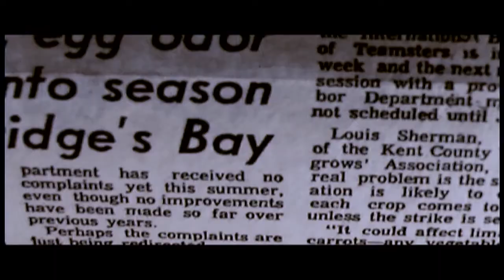Spook Trailer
Trailer for Barry Levy's feature film Spook starring Peter Lacroix, Rachel Cronin, and Barry Levy.  The movie is based on the true story of a Canadian who served as a sniper for the US Army during the Vietnam War, and his personal post-war mission to expose Canada's covert involvement in the war, and the 40,000 Canadians who secretly served there.